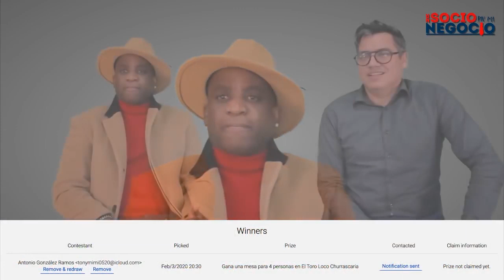Sorteo 1 Cena para 4 Personas by El Toro Loco Churrascaria @Boncoquinongo Socio Para tu Negocio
Established in 2014, El Toro Loco Churrascaria, a food truck in the greater Miami-Dade Area, quickly became one of the most talked about places in town. Loved by many food bloggers, famous chefs, sports and musical personalities alike, the buzz-worthy El Toro Loco changed the way people viewed food trucks, and the way they ate their meat! Far from “street food,” (only the best quality Angus and Prime cuts of meat are used) the staff prepares and cooks each of the customers’ selections to perfection in-house. The highly-experienced Grill Masters use a special Brazilian grill to perfectly sear Picanha, Churrasco, Lambchops, Lomo and other specialty meats to rare, medium-rare, medium, or even well done temperatures, satisfying each customer’s preference.

“Family-owned and managed by individuals who know the importance of quality meat, the warm customer service and passion for great food is reflected in the taste of every bite.

Our food truck locations and spectacular restaurants are designed to showcase the amazing selection of meats, side dishes, desserts and more!

We welcome you to experience El Toro Loco Churrascaria for yourself, and are confident it will become your favorite spot each time you crave juicy meat that is cooked just right!